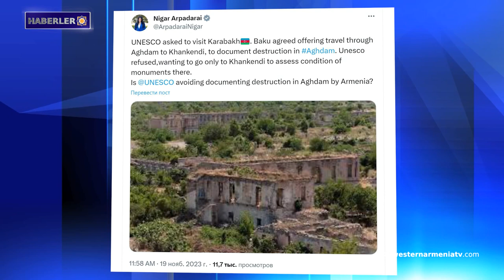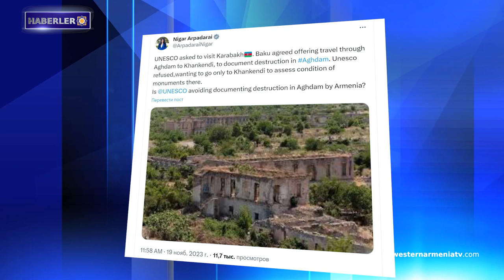Daha önce Transkafkasya'daki tüm Azeriler yurtlarda yaşıyordu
1- Batı Ermenistan'ın Evlatları: Husik Hovakimyan
2- Batı Ermenistan Ermenileri sorunu üzerine
3- UNESCO, Bakü'nün Akna yolu ile Stepanakert'e gitme talebini reddetti
4- Daha önce Transkafkasya'daki tüm Azeriler yurtlarda yaşıyordu
5- Bakü'de görülen Gagik Voskanyan'ın davası Ağır Suçlar Mahkemesi'ne gönderildi
6- Avusturya parlamentosu, Bakü'nün Artsakh halkına karşı gerçekleştirdiği etnik temizliği kınayan kararı oybirliğiyle kabul etti
7- ABD Büyükelçiliği, ABD Büyükelçisi'nin "Kültürel Değerleri Koruma Fonu" tarafından desteklenen Yereruyk Katedrali koruma projesinin başladığını duyurdu